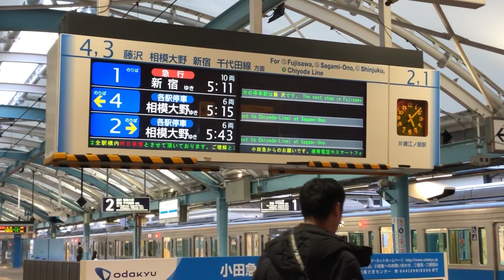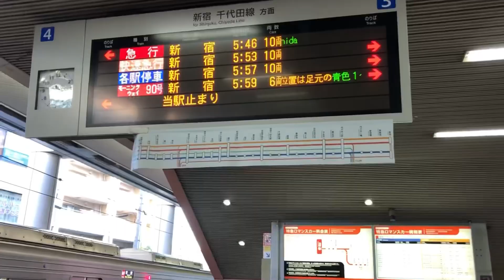【ダイヤ変更】なぜか1本だけ残った片瀬江ノ島始発急行に乗車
今回はダイヤ変更で片瀬江ノ島発着の快速急行が全て廃止となり、各駅停車のほとんどが片瀬江ノ島〜藤沢折り返し運転になりましたが、早朝の1本だけ急行新宿行きがあります。
なぜだかは調べても出てこなかったため、軽く紹介させていただいています。もし、分かる方がいらっしゃいましたら、教えてくださると幸いです。
関連動画
毎週金曜日19時に投稿しています。（現在は少しの間休止中）
不定期で時間が出来次第、投稿します。